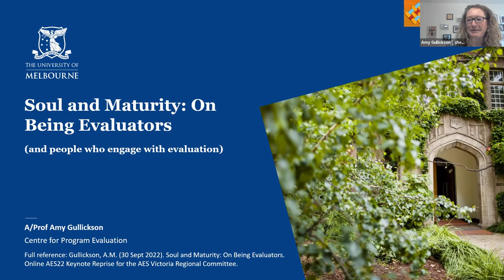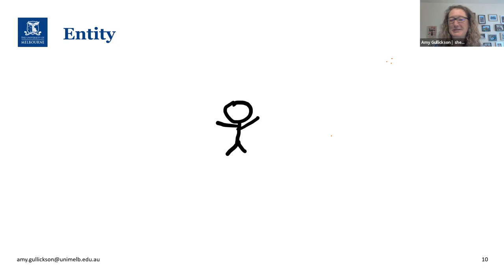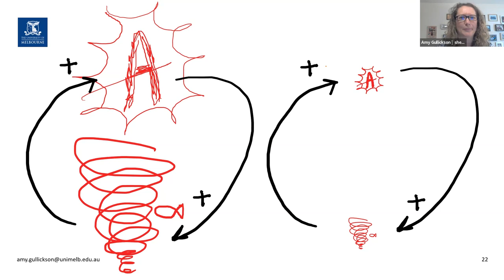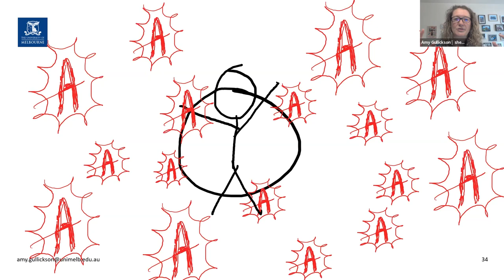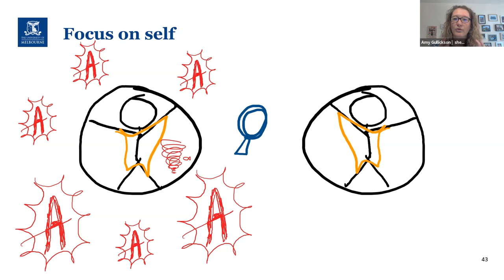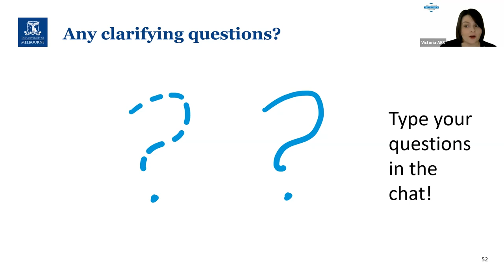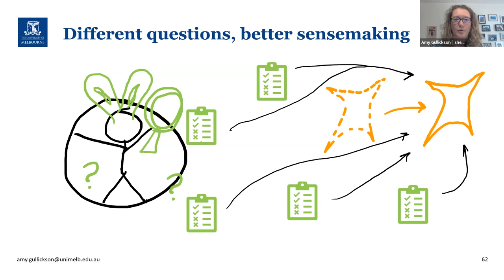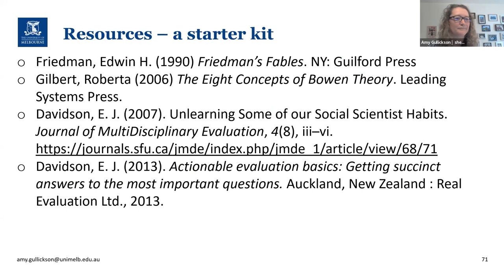"Soul and Maturity: On Being Evaluators" an AES 2022 Conference Keynote Reprise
With Associate Professor Amy Gullickson, Centre for Program Evaluation, University of Melbourne

Evaluation is woven throughout government, organisations, communities, and life. By its nature, evaluation is intimately connected with the values of those entities and their people because the act of evaluation deals with something they think is important. So, while values may not always be explicitly addressed in our evaluation processes, they are always at centre of the work. Thus, as evaluators, we are essentially touching the souls of these entities – their reason for being. Maybe this is why evaluative findings can provoke strong, varied reactions and responses from clients and stakeholders; protecting a soul is serious business.

So, what does it mean to be an evaluator, if we acknowledge that our work involves the souls of organisations and programs? The AES evaluator professional learning competencies focus on knowledge, skills, and techniques – but those do not necessarily prepare one for dealing with souls. What can we, as evaluators, weave into ourselves and our practice to be able to handle souls with integrity? I propose that attending to our maturity as individuals can help ensure evaluation honours and respects the souls with which we work, and thus, can help evaluation positively influence our world.

Associate Professor Amy Gullickson is the Director of the University of Melbourne Centre for Program Evaluation, which has been delivering evaluation and research services, thought leadership, and qualifications for more than 30 years. She is also a co-founder and current chair of the International Society for Evaluation Education a long-time member of the AES Pathways Committee (and its predecessors), and a key architect for the University of Melbourne’s fully online, multi-disciplinary, Master of Evaluation program . She practices, teaches, and proselytizes evaluation as a transdiscipline - that is, as a discipline of its own, and a tool used in all other disciplines.

Her teaching and research are focused on creating clarity about what evaluation is and what good evaluation looks like: i.e., credible, systematic, and useful determinations of merit, worth or significance through the application of defensible criteria and standards to demonstrably relevant empirical facts. This means evaluation must surface and deal with values that underpin what good looks like, employ robust research to understand performance, and offer clear and transparent reasoning to arrive at judgements about how good that performance is. Following on from that, she is studying, thinking about, and experimenting with what people and organisations need to know and be able to do to deliver good evaluation, and what strategies and leverage points will help them learn how to do good evaluation. Amy does all that because she’s pretty sure evaluation is essential if we’re going to save the world.

Amy is a graduate of the Interdisciplinary PhD in Evaluation at Western Michigan University, where she learnt the logic of evaluation from Michael Scriven, the Program Evaluation Standards from Dan Stufflebeam, and Mainstreaming Evaluation from Jim Sanders. She’s a sociable introvert. Ask her about what she’s reading, or about the connections her brain is busy making among seemingly disparate things.

This event was organised & hosted by the Victorian Regional Network of the AES.